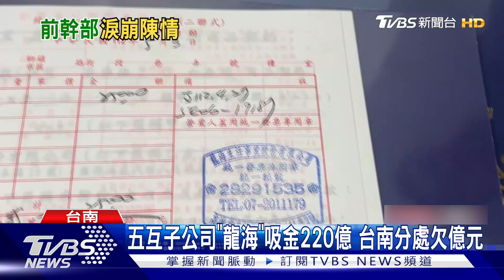害同鄉投資1300萬給「五互集團子公司」 前幹部下跪求原諒｜TVBS新聞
「牛角燒肉」中南部7間分店，有5間宣布回歸直營，8月陸續恢復營業！不過加盟的母公司「五互集團」，旗下「龍海事業」涉及吸金超過220億，在台南就有上百位受害者，其中一部分是大陸新住民，向市議員陳情，而一名集團幹部也現身，當場下跪哭求原諒。